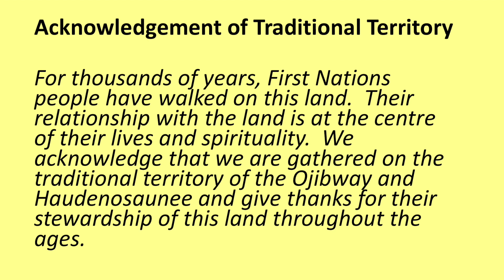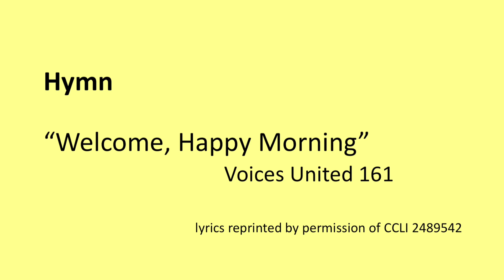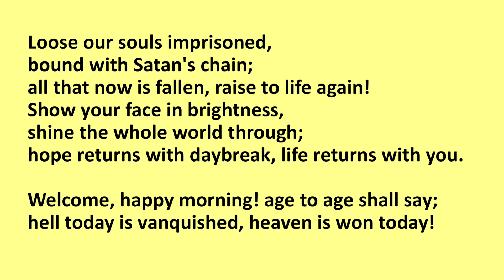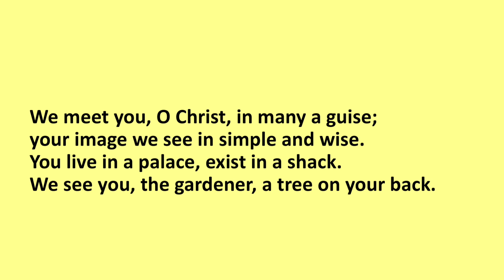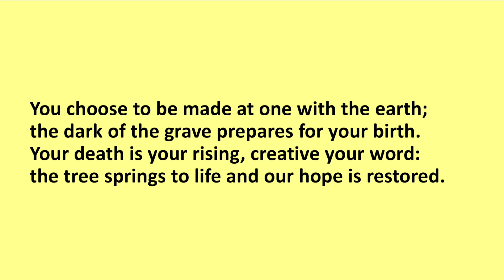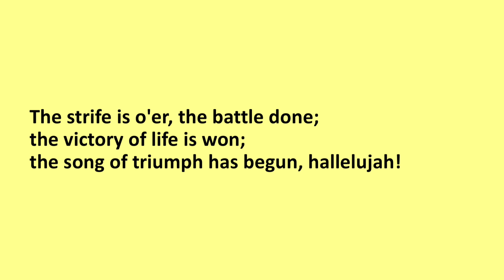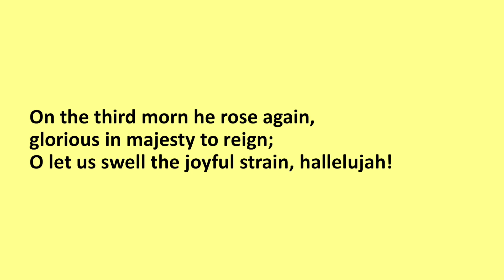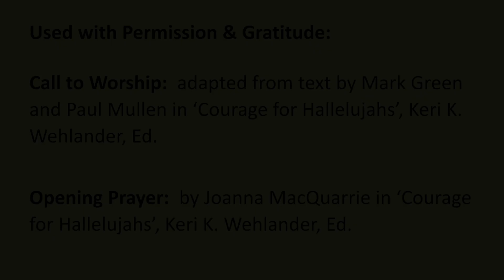Easter Sunday Sunrise Service - April 4 2021